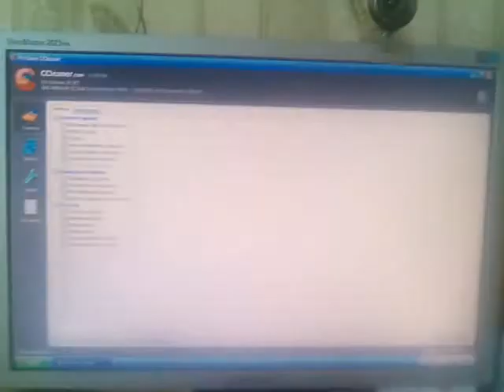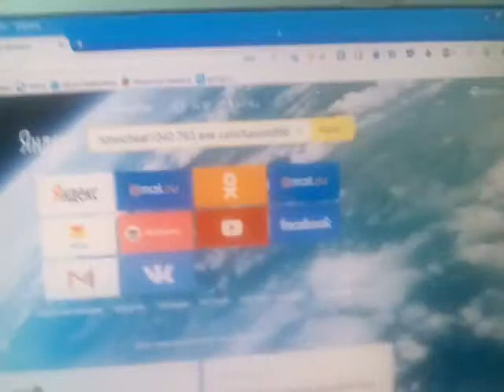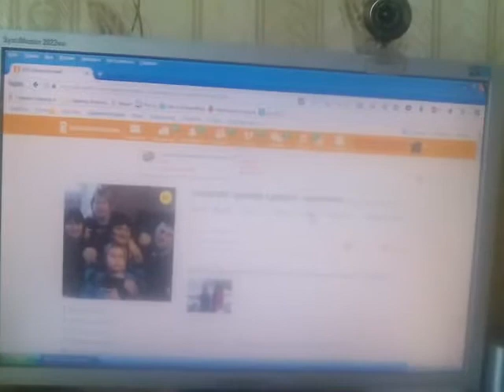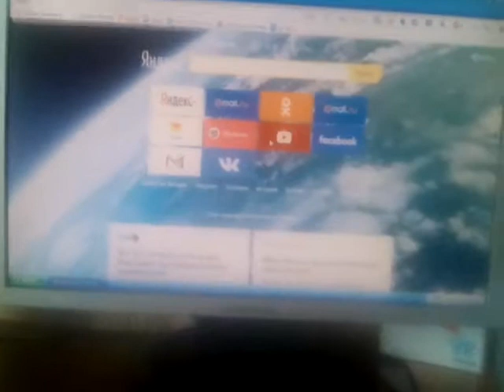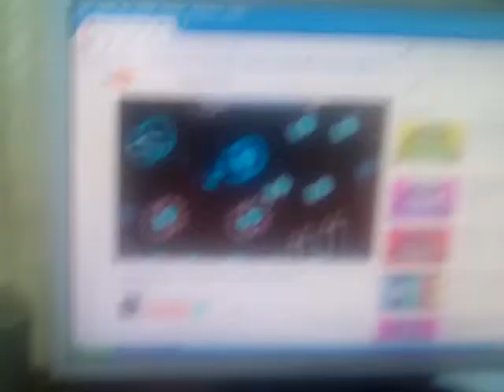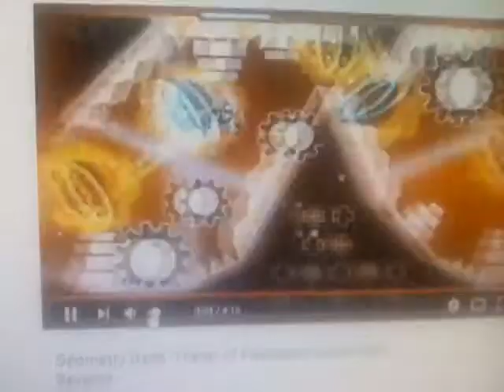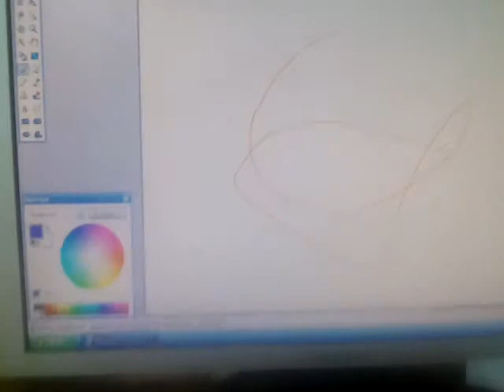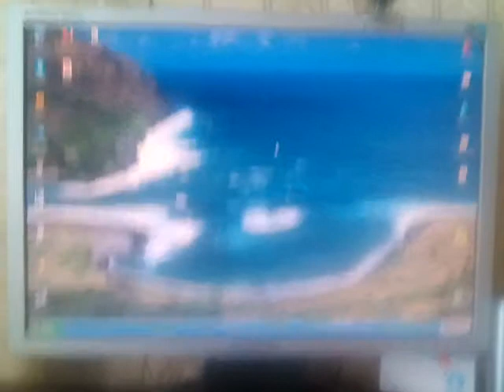Inside Microsoft Windows XP Feature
Intel Enterteniemt W95